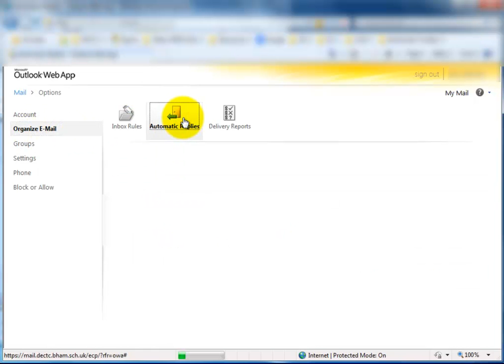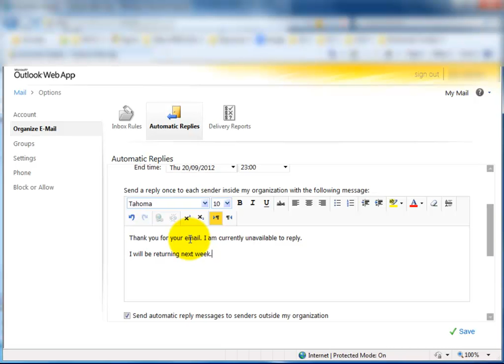Create an Auto Reply